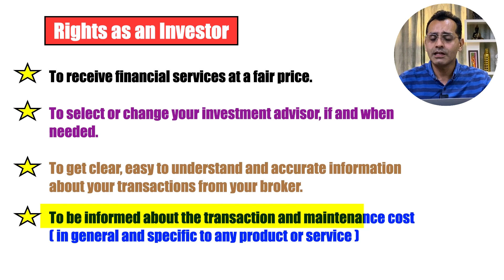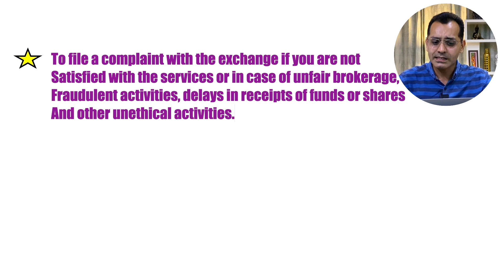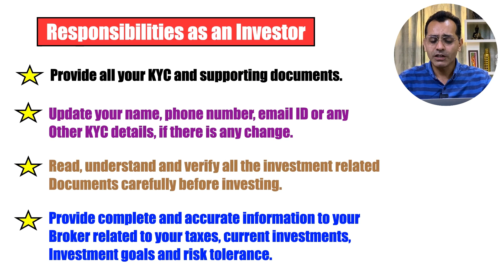Rights and Responsibilities of an Investor || By SEBI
Do you know the rights and responsibilities of an investor as defined by SEBI

About this Video :
In this Video, you will get to know the rights and responsibilities of an investor in short.

Thanks !